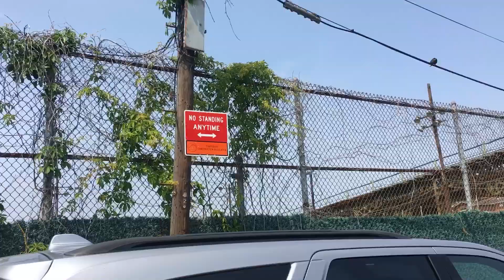Outside South Border Wall of Coney Island Train Yards